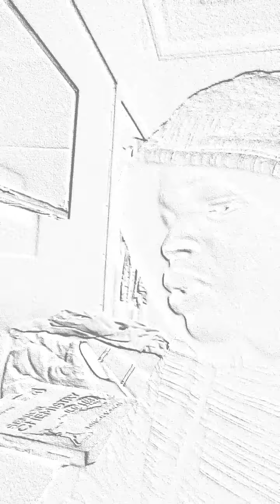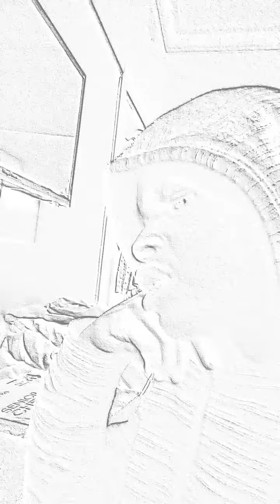BEATBOXING Billie Eilish - bad guy